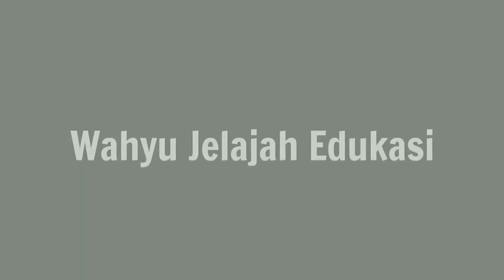Rel Gongsol Dan Decitan Mesin Kereta Ini Sangat Garang Ketika Menanjak di Tiber Kadungora Garut.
Assalaamualaikum
Salam Sepur,

Sore ini bisa mengabadikan Argo Wilis melintas di tiber kadungora ketika hujan sudah mulai turun.
Cuaca gelap hujan ditambah pesona view pemandangan Gunung dan persawahan yg sangat indah.
Simak aja lur sampai tamat.
Hatur Nuhun
Wassalam